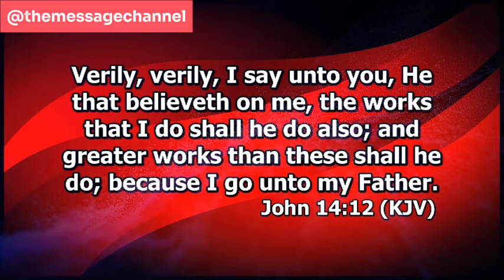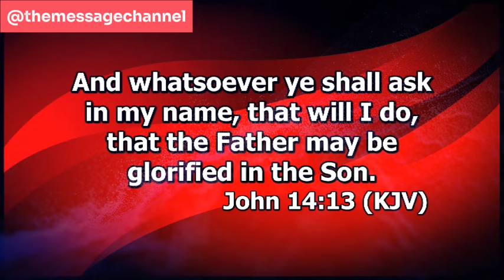THE NAME YOU HAVE MEANS ALL YOUR AUTHORITY - DR ABEL DAMINA